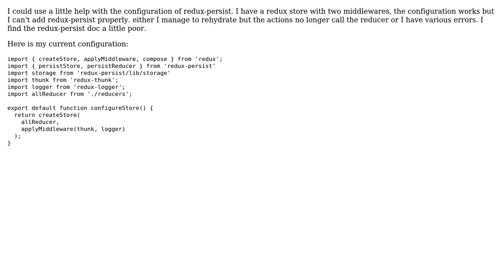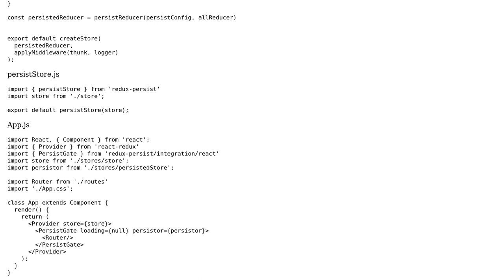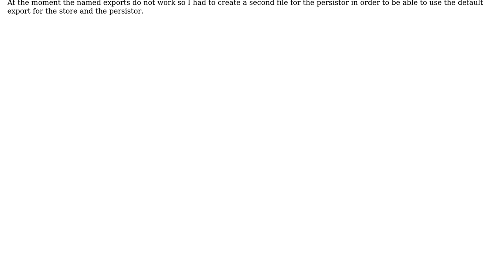Add redux-persist on working redux config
With thanks & praise to God, and with thanks to the many people who have made this project possible! You are responsible for your own actions.